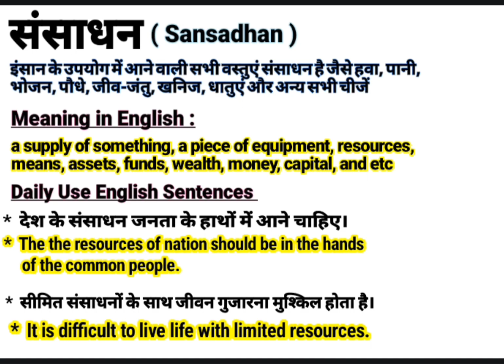संसाधन को इंग्लिश में क्या बोलते हैं || Sansadhan meaning in English || Daily Use English Sentences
About this video:
This video is about the Hindi Word ‘संसाधन ‘’.This word ‘संसाधन ‘’ is frequently used in our daily life. It is used in films, Urdu or Hindi Poetry (shayeri). So “संसाधन ” word has been defined here with it’s English and Hindi meanings for viewers and learners. I think, this video will help to learn this word completely along with examples in English and Hindi. If you are willing to get more words like this, Please visit my channel to find  English and Hindi vocabulary to enhance your word meaning power, also subscribe to this channel to get notifications for new videos.

Your queries In this Video:
Sansadhan meaning in English.
What is Sansadhan in English?
Sansadhan ka hindi matlab.
संसाधन का क्या मतलब होता है?
संसाधन का हिंदी अर्थ.
संसाधन का हिंदी मतलब.
Sansadhan ka kya matlab hota hai?
Basic definition of Sansadhan.
संसाधन kiya hai?
संसाधन pronounce.
संसाधन का उच्चारण कैसे करें?
संसाधन meaning in Hindi.
संसाधन meaning in Urdu.
संसाधन meaning in English.
संसाधन meaning.
संसाधन synonyms.
संसाधन kiya hota hai?
संसाधन use in sentence.
संसाधन examples in Hindi and English.
संसाधन definition.
Meaning of Sansadhan.
Definition of Sansadhan.
Meaning of Sansadhan in Hindi.
Meaning of Sansadhan in English.
Meaning of Sansadhan in Urdu.
Examples of Sansadhan in Hindi.
संसाधन का पर्यायवाची शब्द
संसाधन क्या है? What is Sansadhan? Meaning & Synonyms with Definition and Examples in Hindi and English.

Thanks
Educare Desk